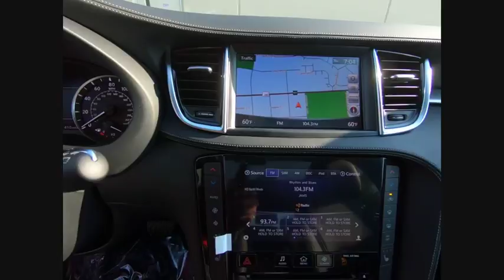2019 INFINITI QX50 Clarendon Hills IL C190139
2019 INFINITI QX50 ESSENTIAL

415 E. Ogden Ave